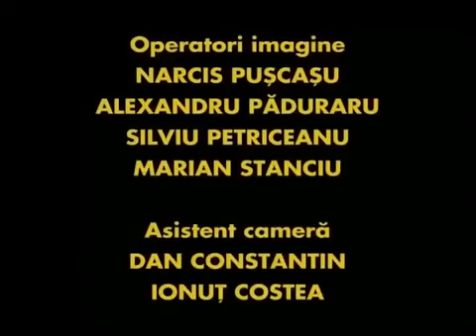Trasnitii Sezon 3 Episod 15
Trasnitii Sezon 3 Episod 15 Linia fierbinte
Comandantul primește din partea Guvernului o linie telefonică gratuită, pe care o poate utiliza în scop administrativ. Trăsniții o instruiesc pe Soldat Iepuraș cum să vorbească corespunzător la telefon. Aceștia vor să deschidă o afacere cu o linie telefonică ﬁerbinte. Gogoașă este responsabil cu direcționarea apelurilor din unitate. Vor putea trăsniții să susțină afacerea? Va avea afacerea succes?